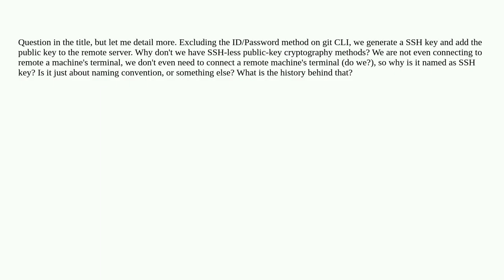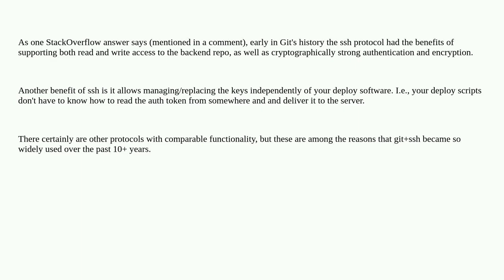Unix: Why git authentications works through SSH keys?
Why git authentications works through SSH keys?

A special thanks goes out to the community

  ssh-keygen git key-authentication